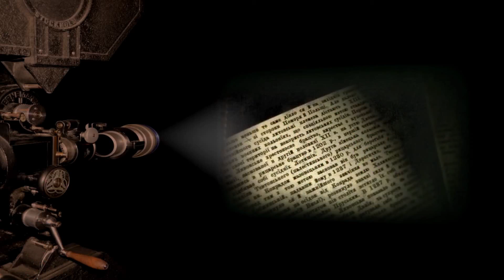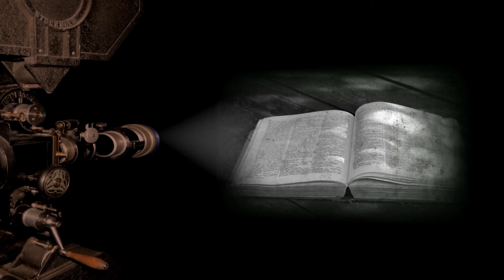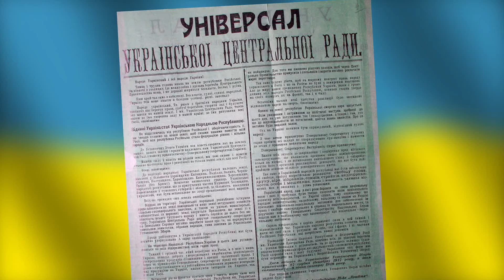Дитинство геніїв Грушевський